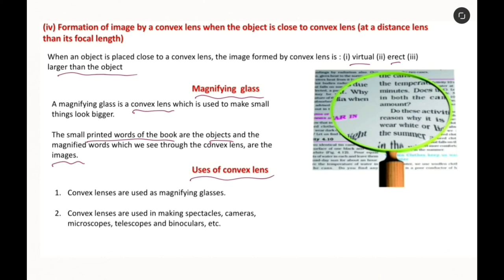What is MAGNIFYING glass? || Uses of convex lens || DARSHAN CLASSES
Hello friends!
Today I am discussing about MAGNIFYING glass and uses of convex lens

Topic wise video link of Light chapter class 7th